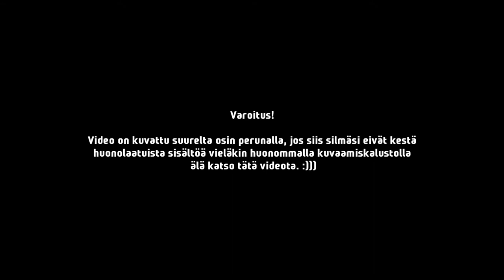Ford Fiesta MK3 Entisöinti Jakso 6 2/2: Varaosa Fiesta purettu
Varaosa Fiesta on saatu purettua ja seuraavaksi voidaankin jatkaa jälleen museo Fiestan parissa.
Kerro kommentteihin mitä tykkäsit videosta. 👍
Ja muistahan toki myös laittaa kanava tilaukseen mikäli sisältö on mieleistä.

Ford Fiesta MK3 1.4CLX Entisöintiprojekti